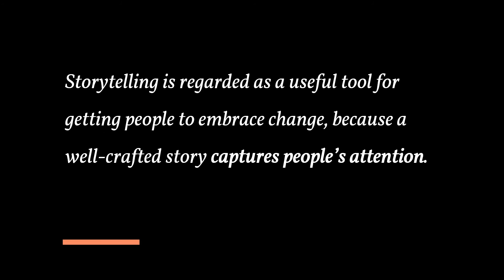Leadership by Storytelling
A significant aspect of the communication style of charismatic and transformational leaders is that they make extensive use of memorable stories to get messages across. Leadership by storytelling is the technique of inspiring and instructing team members by telling fascinating stories. The technique is a major contributor to building a strong company culture. Storytelling also helps bring out the need for organizational change.

Storytelling as a leadership tool has been elevated to such a level that some companies hire corporate storytelling consultants to help their executives develop the art. Storytelling is regarded as a useful tool for getting people to embrace change, because a well-crafted story captures people’s attention.